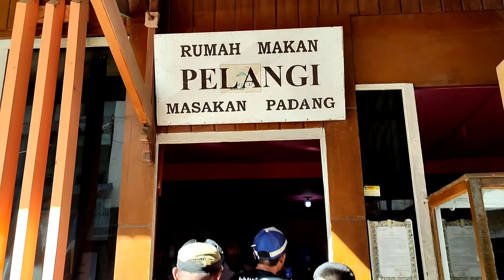Jalan² ke Wakatobi Via Darat - Kapal Cepat KM. Cantika Pasarwajo|| Trip Daeng Lala Tim